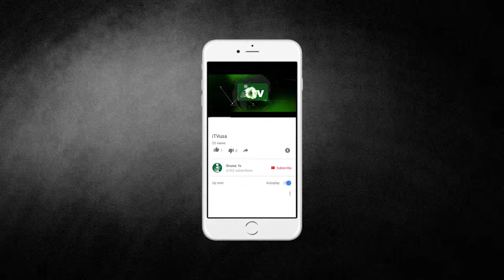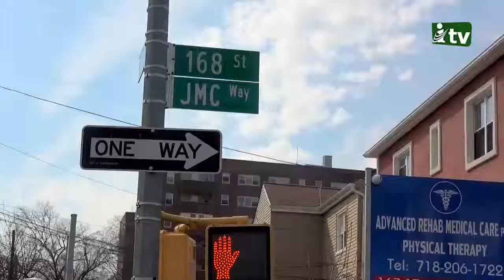JMC way Press Conference Against Hate Crime | iTVusa